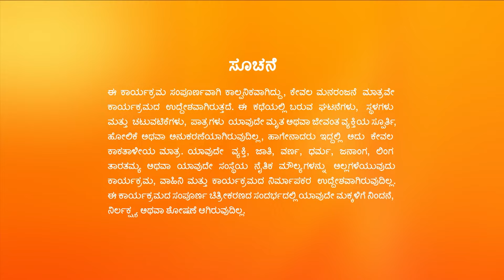Manemagalu - Full Ep - 611 - Kalyani, Anupama - Zee Kannada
Show Name : Manemagalu
Producer/Star Cast : Nisarga| Sai Kiran| Meena Vasu
Episode No : 611

Click here  watch Webisode on YouTube ►PLuOI2Oe0kP-EYFHXe5_3l3L1psdyQw9K7